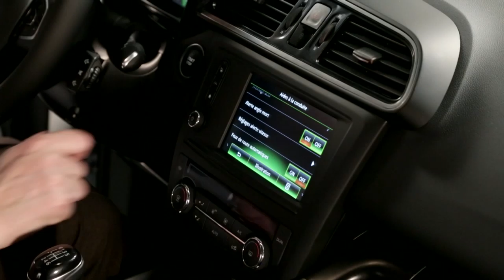DETEKTOR MRTVÉHO ÚHLU